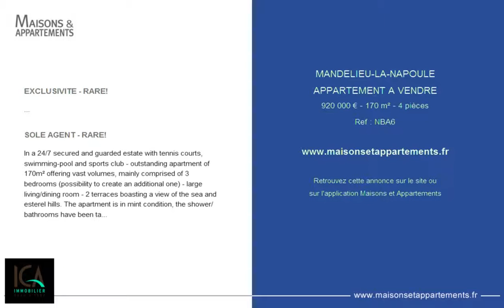MANDELIEU-LA-NAPOULE - APPARTEMENT A VENDRE - 920 000 € - 170 m² - 4 pièces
Référence : NBA6

EXCLUSIVITE - RARE!
Dans un domaine de grand standing sécurisé et gardienné 24h/24 avec tennis, piscine et salle de sport - Appartement d'exception aux larges volumes offrant 170M² avec 3 chambres (possibilité d'en créer une 4ème) - un vaste séjour/salle à manger ouvrant sur 2 terrasses vue mer et montagne Estérel. L'appartement est en très bon état général, les salles d'eau ont été rénovées avec goût, et il est équipé d'une climatisation réversible haut de gamme. 2 garages et 3 caves complètent l'ensemble.

SOLE AGENT - RARE!
In a 24/7 secured and guarded estate with tennis courts, swimming-pool and sports club - outstanding apartment of 170m² offering vast volumes, mainly comprised of 3 bedrooms (possibility to create an additional one) - large living/dining room - 2 terraces boasting a view of the sea and esterel hills. The apartment is in mint condition, the shower/bathrooms have been tastefully renovated, high-end reversible air-conditioning. sold with 2 garages and 3 cellars.

Cette annonce vous est proposée par l'agence GRAND DUC IMMOBILIER